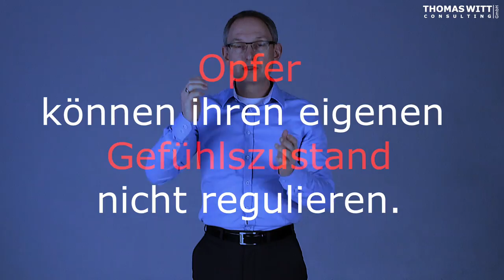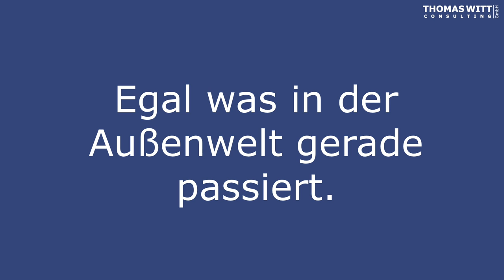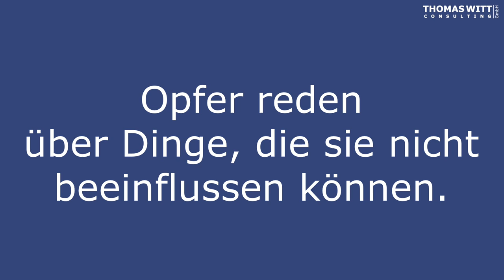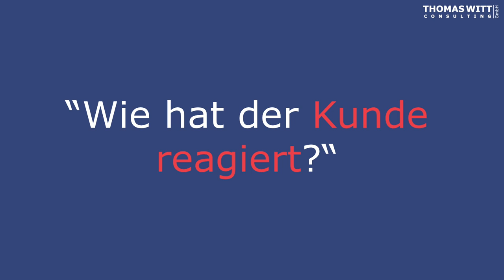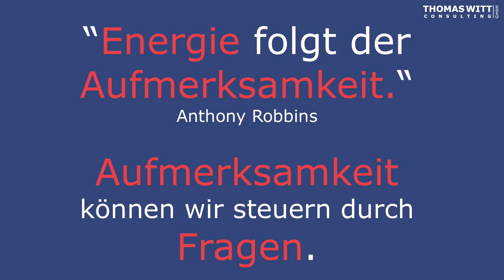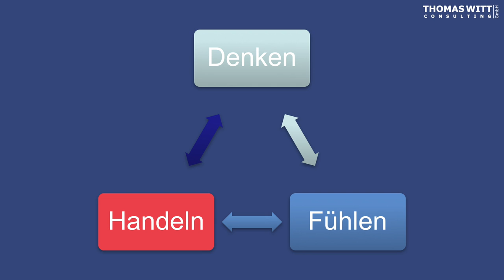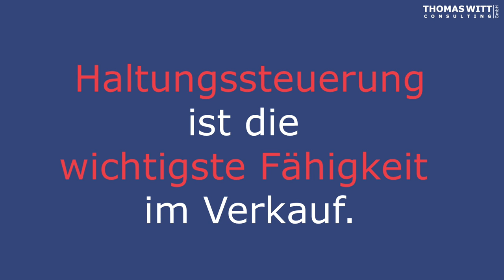Wie man Opfer zu Machern macht Thomas Witt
Haltungssteuerung ist die wichtigste Fähigkeit im Verkauf. Wenn ein Verkäufer seine Laune von den Kunden und seiner Umwelt abhängig macht, wird er regelmäßig "ins Loch" fallen.

61118 Bad Vilbel

Schauen Sie auch: den Video-Möbelverkaufskurs